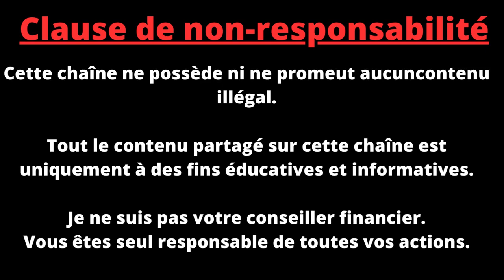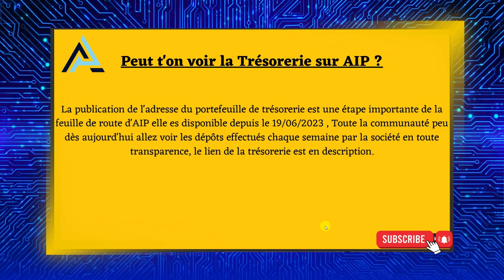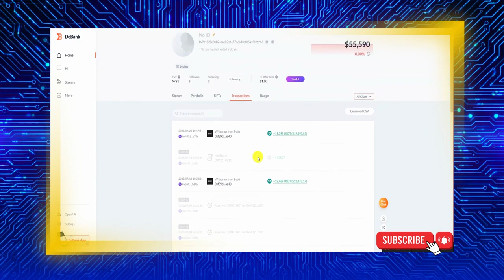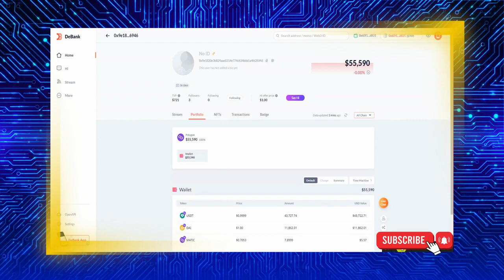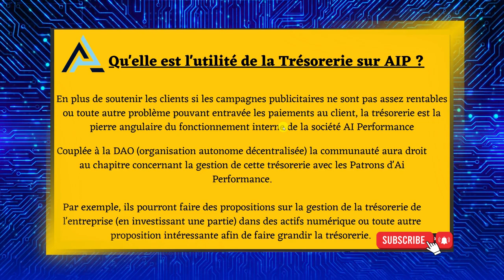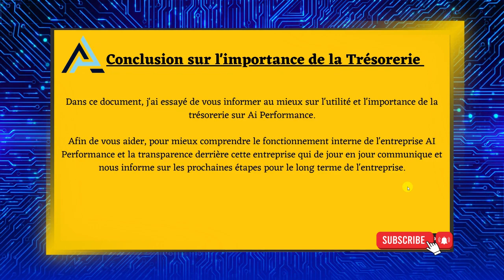AI Performance L'IMPORTANCE de la Trésorerie !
Le MarketBot travaille avec des entreprises comme Appel, Samsung, Nike et plus de 100 autres sociétés !  DAO

👉Pas besoin de parrainage // pas besoin d'investir des milliers d'Euros mais ça rapporte très vite et beaucoup ☝️

Chèque Cadeau de 25 $ à l'inscription ! (Utilisable pour lancer une campagne Publicitaire et générer des bénéfices ! ).

Comment cela fonctionne ?

Ai.Performance génère des campagnes de pubs et dégager du profit grâce aux ventes réalisées sur les campagne de pub. RESULTAT, tu récupères de l'argent (Cashback)🚀